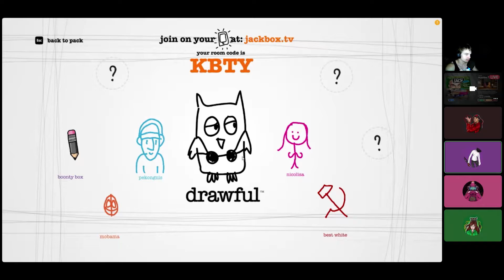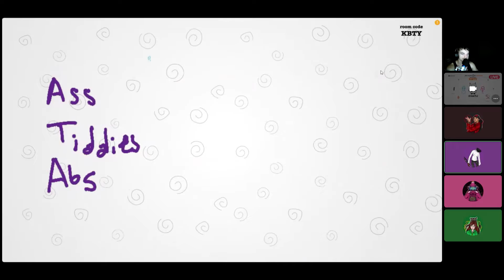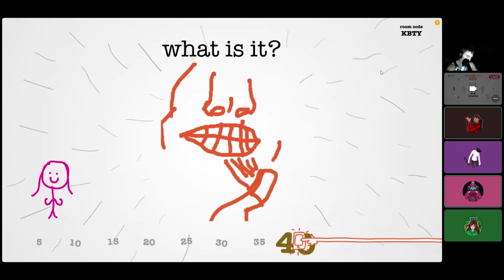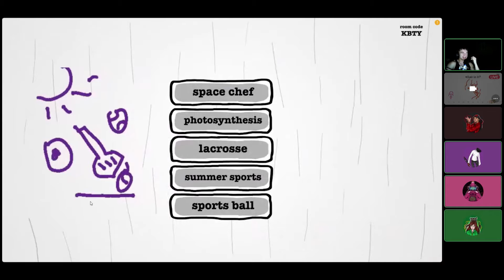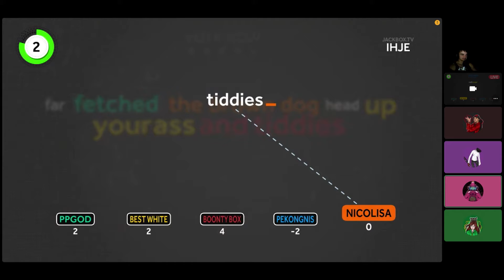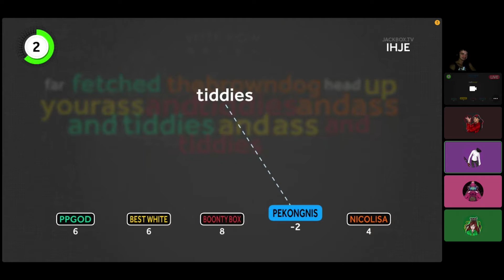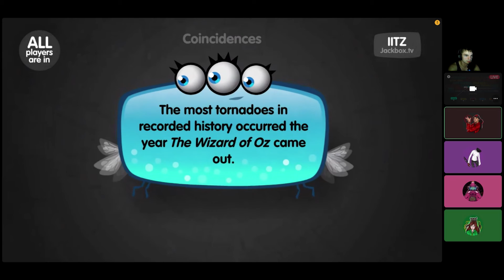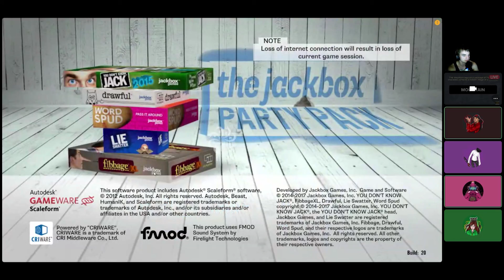Jackbox 1 | ThiccMen Jackbox Gauntlet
Today we start the ThiccMen Jackbox Gauntlet. This is were we play all the games we could from every game. This one is from Jackbox 1

Remember to stick around.

Hope you all enjoyed. This is LinedCardinal A.K.A. Jake. Peace.